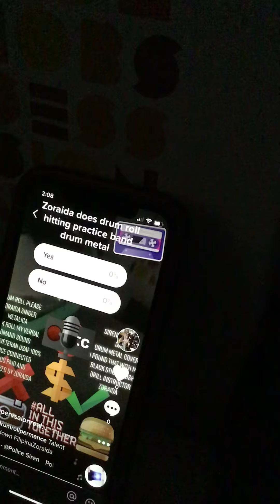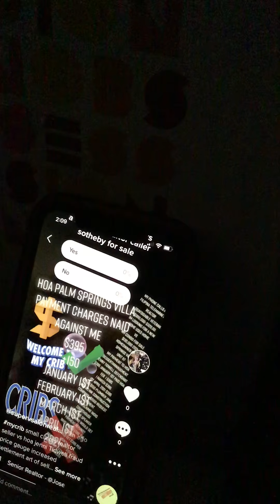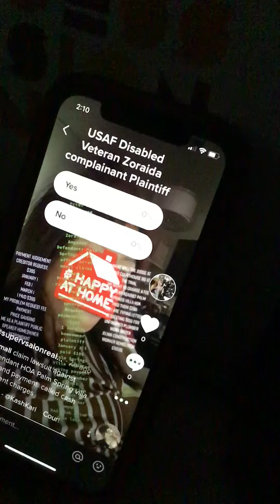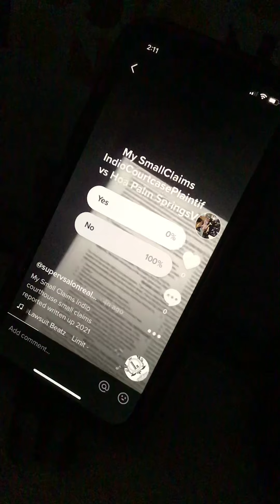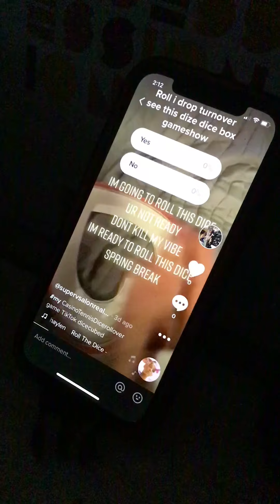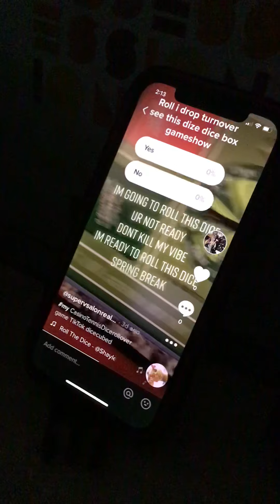Zoraida made my Tic tok vlog HOA Jenny Tidwell small Claims Defendant vs Plaintiff Zoraida trial